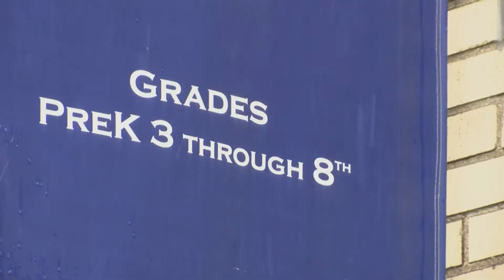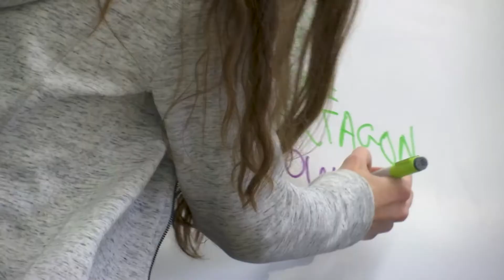St. Stanislaus Kostka Catholic Academy Awaits Answers on Renewal of NYC Pre-K Contract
St. Stanislaus Kostka Catholic Academy by all accounts has a wildly successful pre-k program. They are always at capacity with a long waitlist, they score high on tests and receive good reviews from parents. However, the program is on the chopping block for the 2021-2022 school year. They appealed a decision to shut them down, but now with the registration deadline looming, they still haven’t heard back.